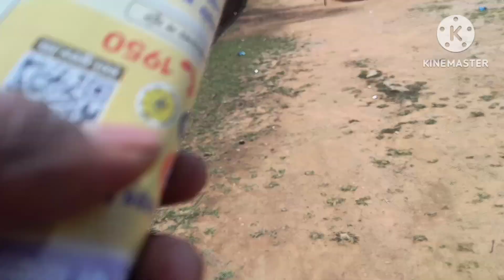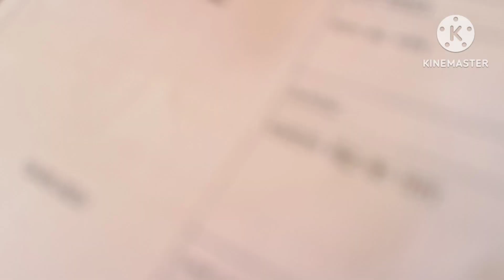लोकसभा चुनाव लिए वोटिंग हुआ 2024